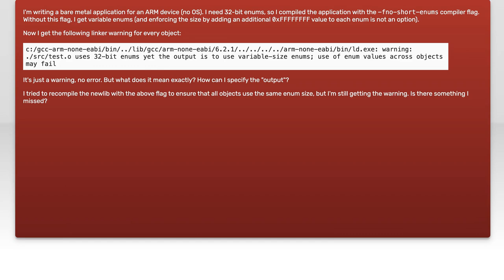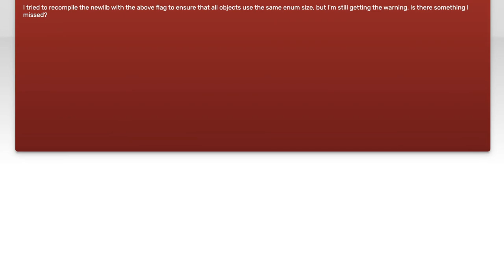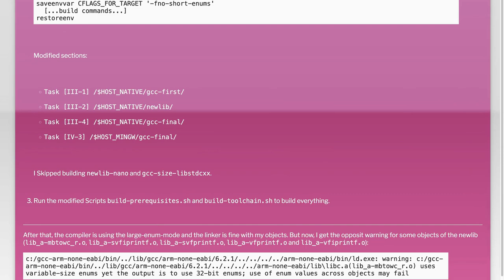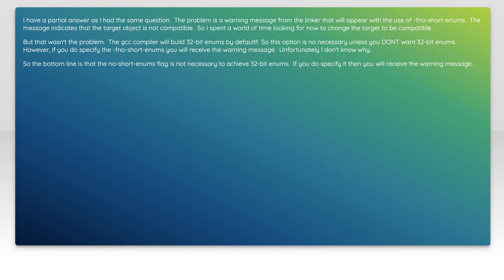Enforce 32-bit enums with GCC linker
c: Enforce 32-bit enums with GCC linker

Related to: c, gcc, enums, arm